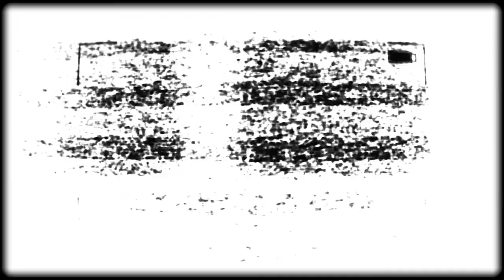Sailesh Naidu - "I Look at the Moon" | Domicilium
Domicilium is a monthly poetry and music event presented by Berlin Untelevised. Every second Tuesday of the month, we give space to artists to share a piece of the worlds they build.

Thanks so much for checking out this performance. We are constantly trying to improve. With the help of people like you, we can do so even faster. You can find that here.